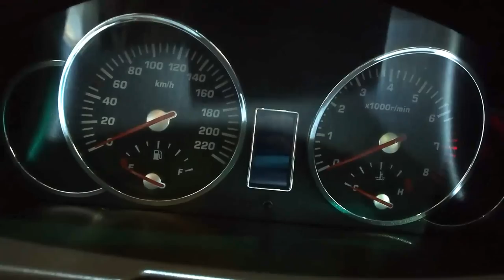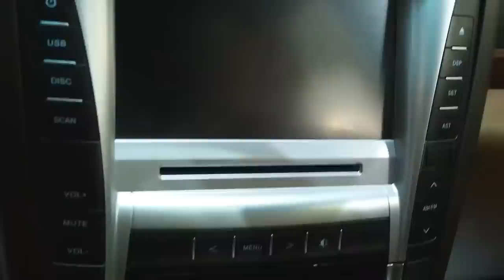HTM Boliger (Hawtai Boliger) 1.8T 2WD - Exterior and Interior Walkaround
Moscow International Automobile Salon 2014